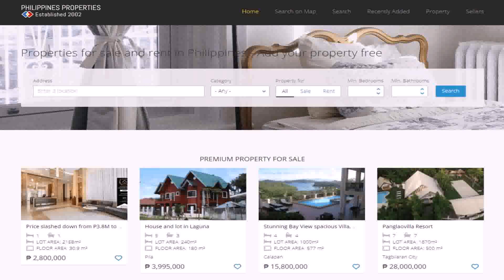1 Million House Design Philippines